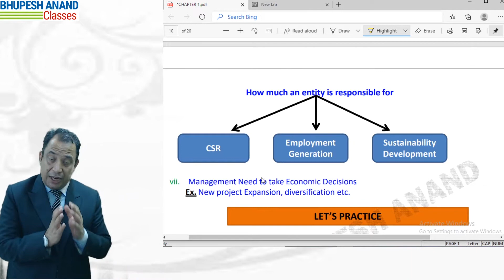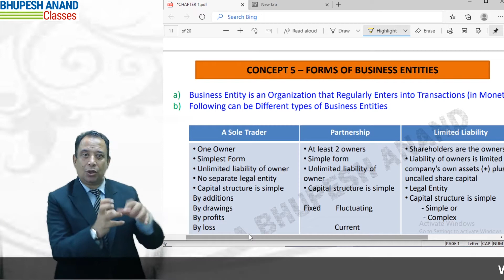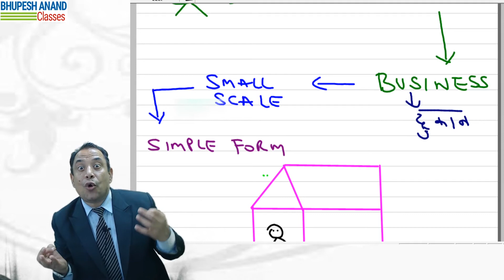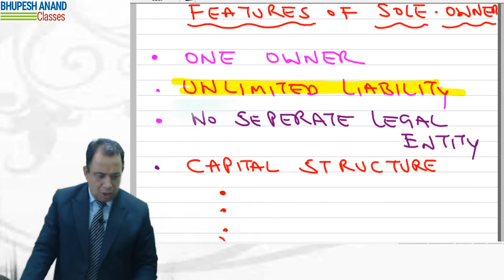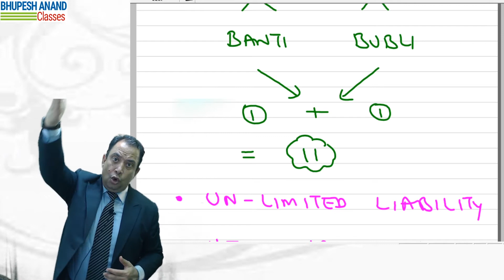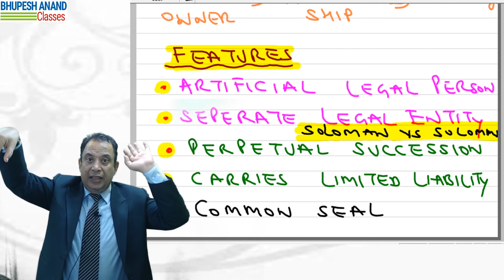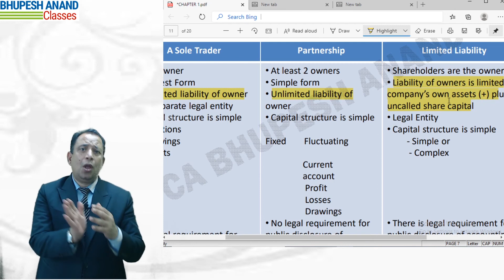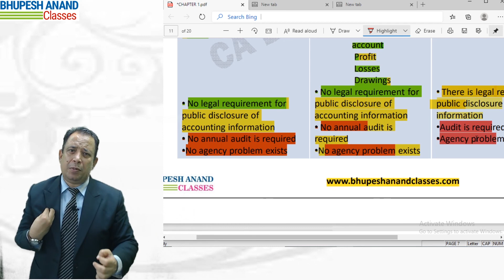ACCA F3 Financial Accounting Lec - 5 | Forms of Business Entity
To know more about Bhupesh Anand Classes  Video Lectures –